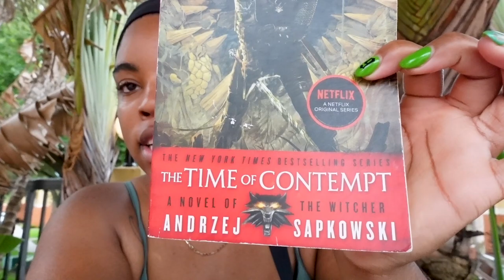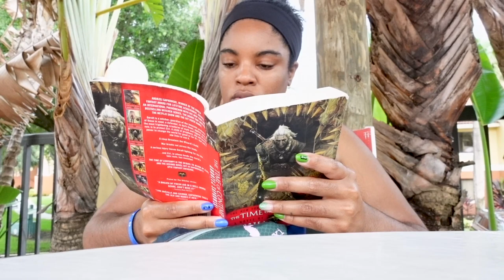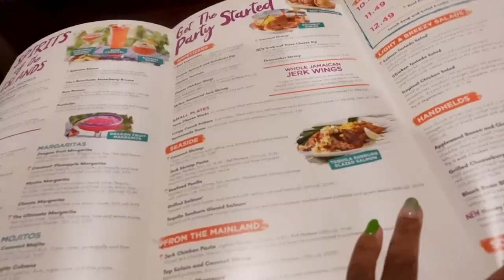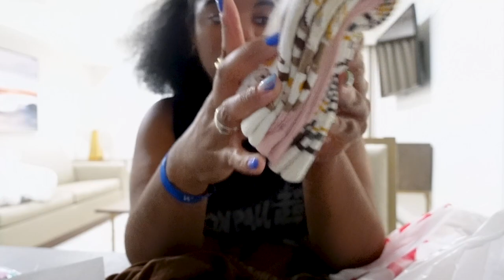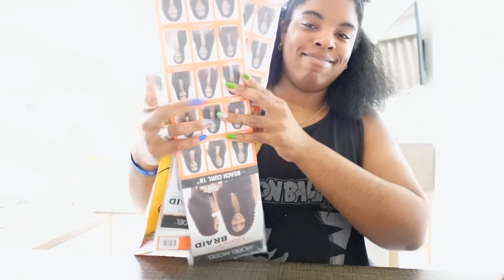Fun times with Grandma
CAMERA USED
Sony ZV-1